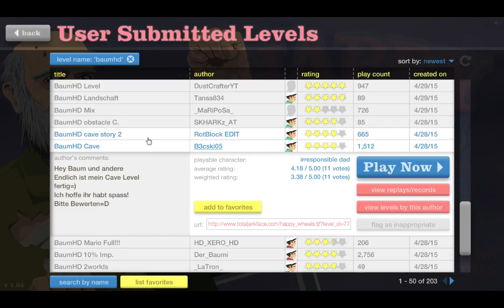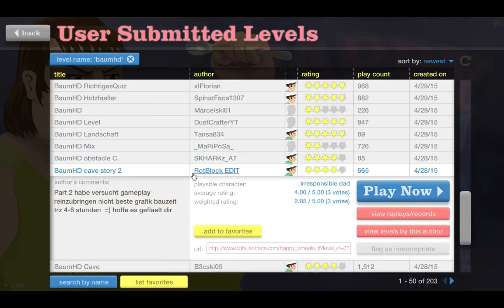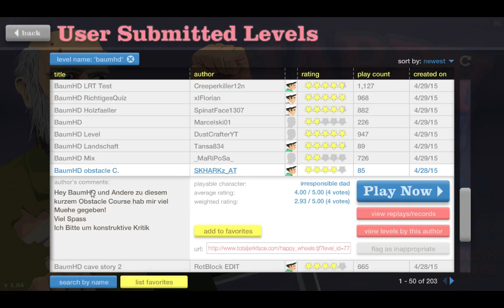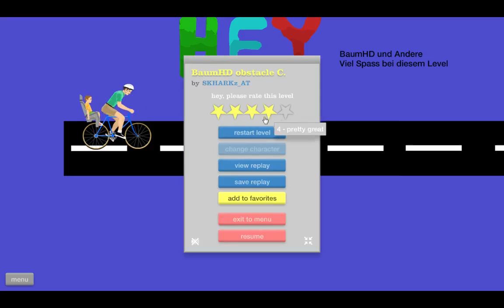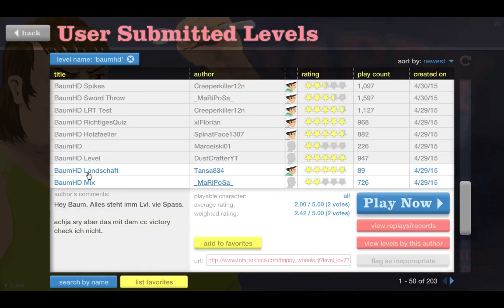Zeitreise! - Let's Play Happy Wheels #24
Ich freue mich über jedes Level, dass ihr mir baut!